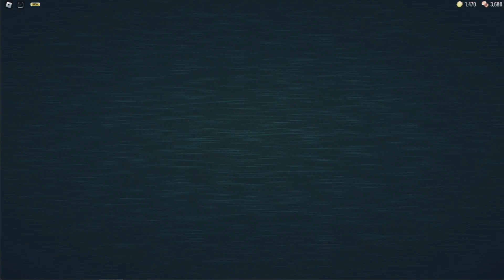Roblox [doors] I used crucifix then Seek blocked door...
super hard mode everyday... challenge, day-13